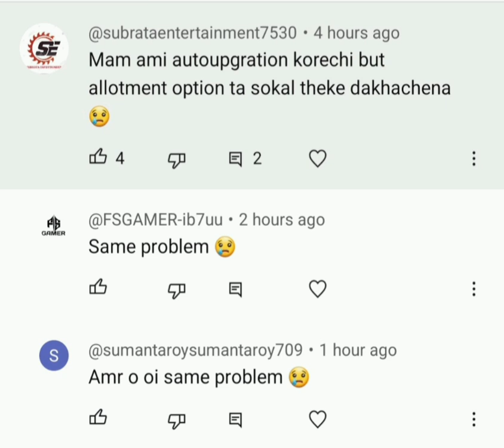Jexpo Second Counselling Result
Jexpo 2nd Allotment Result Date | Jexpo 2023 Counselling Process Last | Voclet 2nd Allotment Result jexposecounselling2023 Jexpo2023_second counselling#jexposecondcouncellingresult2023
Jexpo Choice Filling Process For Electrical Engineering Diploma in Government Polytechnic College  | Voclet Choice Filling For Electrical Engineering | Jexpo counselling | Voclet Counselling |Jexpo 2nd Round Seat Allotment Date | Jexpo 2nd Allotment Result Date | Jexpo 2023 Counselling Process Last
Jexpo Choice Filling Process For Electrical Engineering Diploma in Government Polytechnic College  | Voclet Choice Filling For Electrical Engineering | Jexpo counselling | Voclet Counselling |